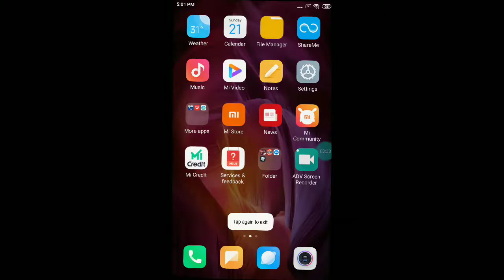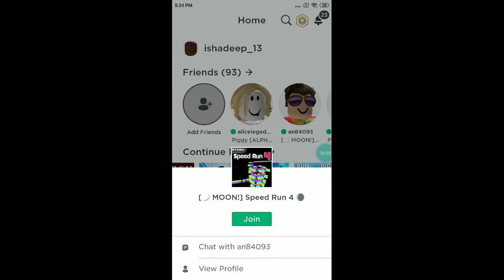Playing horse riding simulator